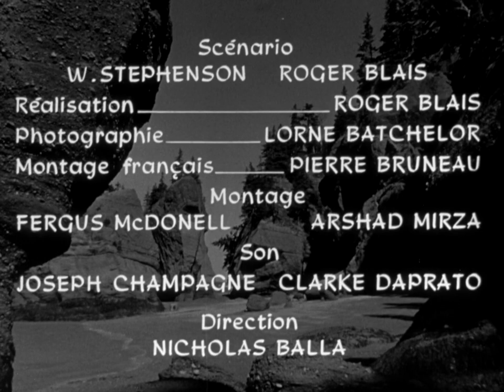Voix d'Acadie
Court métrage documentaire sur la chorale de l'Université Saint-Joseph au Nouveau-Brunswick. Dirigée de main de maître par le père Léandre Brault, elle a remporté les plus hautes récompenses canadiennes avant de décrocher le premier prix au Festival international d'Eisteddfod à Llangollen, au pays de Galles. Le chœur interprète quelques-uns de ses succès.

Réalisé par Roger Blais - 1952 | 10 min